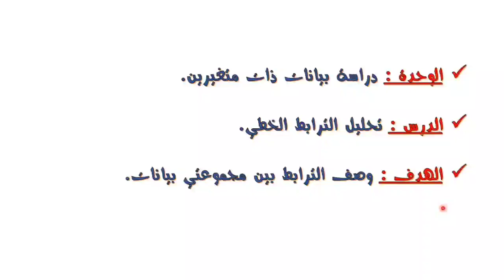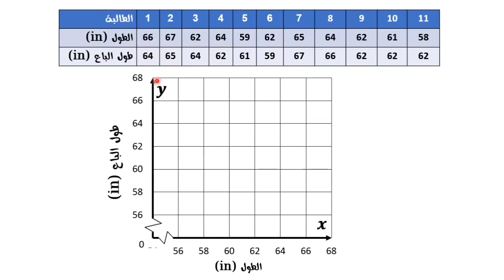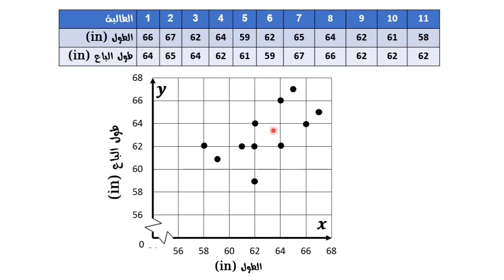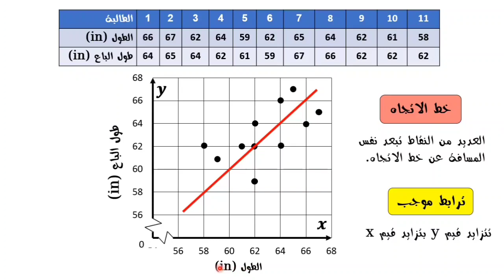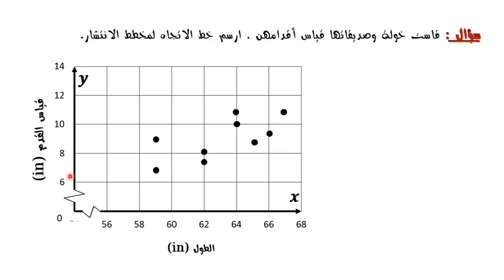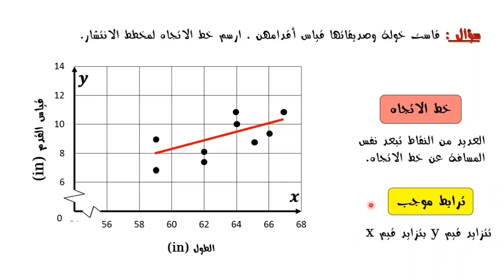رياضيات - ثامن - تحليل الترابط الخطي - 22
الصف الثامن
الرياضيات
تحليل الترابط
خط الاتجاه